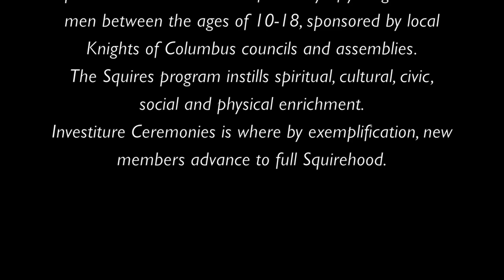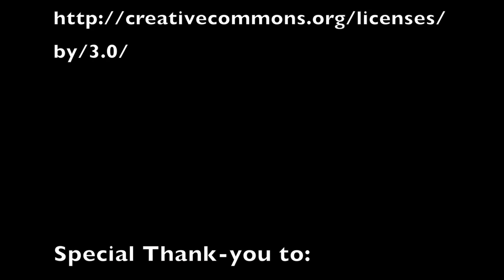Knight of Columbus Council #12782 - Columbian Squires Investiture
This video is about St Patrick's R.C. Parish (Mississauga Ontario). It introduces us to Knights of Columbus - Columbian Squires, and their Investiture. Please, join the celebration.